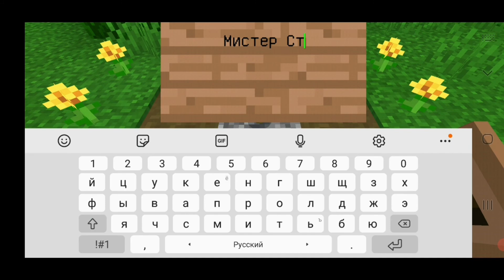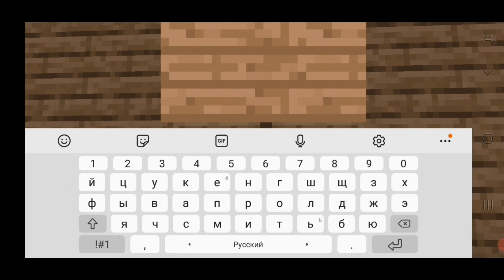Острав,4 серия.Мы похоронили Мистера Стива!!!